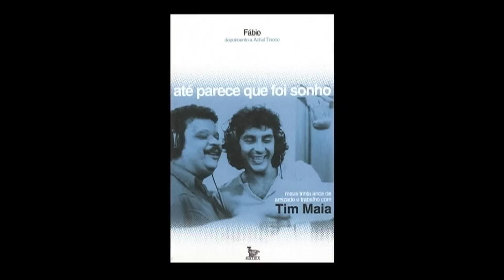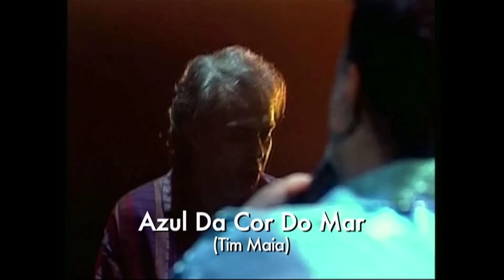Fábio Stella fala de Tim Maia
Cantor e compositor lembra quando conheceu o Síndico, com quem construiu uma amizade que durou 30 anos. Conta quando o amigo ficou hospedado em sua casa no Rio de Janeiro e compôs ?Azul da cor do mar?.